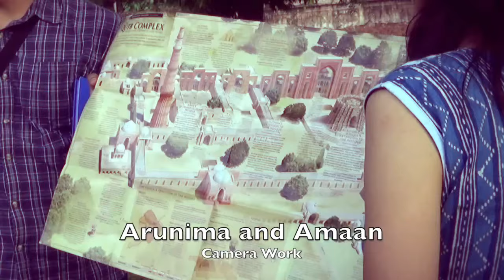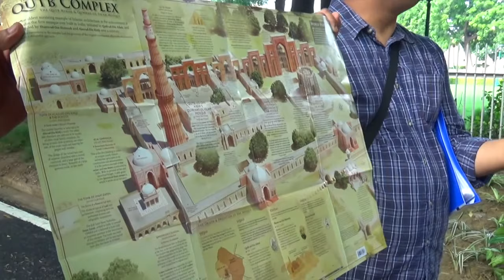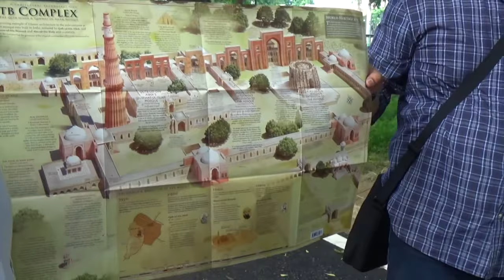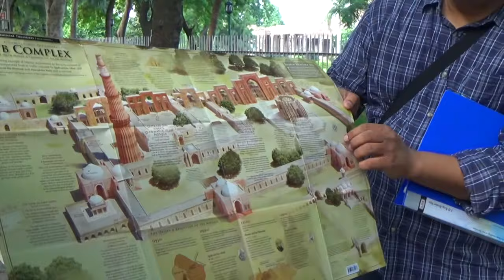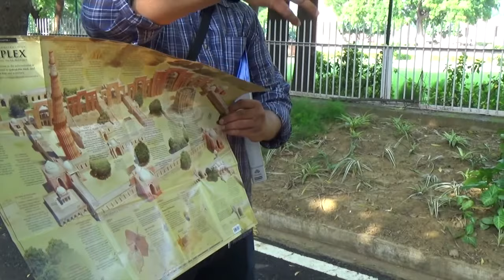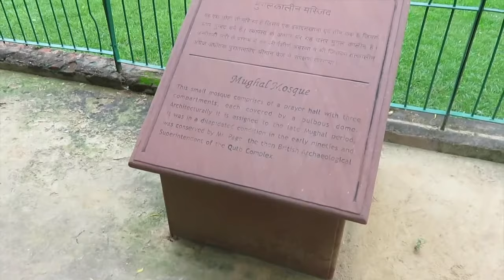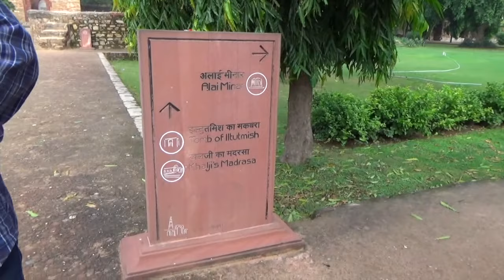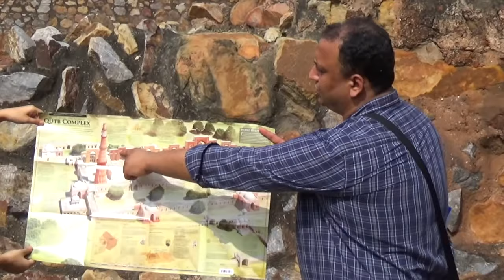Qutub Minar | Iltutmish Tomb | Alai Minar | Iron Pillar | Quwwat-ul-Islam & more from Qutub Complex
" Time travelling through the Qutub Complex"

"होगी इस ढेर इमारत की कहानी कुछ तो
ढूँढ अल्फ़ाज़ के मलबे में मायनी कुछ तो"

The defeat of Prithviraj Chauhan in the second battle of Tarain in 1192 AD, ushered the establishment of the Delhi Sultanate. The UNESCO World Heritage site of the Qutub Complex is a witness to the history since the times when the Qutub Minar was constructed by Qutubuddin Aibak to mark the victory of Mohammad of Ghor, to the Khiljis; Tughluqs; Mughals and much later to the British period as well.

Our walk leader, Aditya Pathak will be discussing about its history, architectural significance and calligraphy.

Places to be covered :

● Mughal Garden and a Mughal serai.
● Iron pillar
● Quwwat-ul-Islam Mosque
● Iltutmish's extensions
● Alauddin Khalji's extensions
● Alai Minar
● Alai Darwaza
● Tomb of Imam Zamin
● Smith's folly
● Sandersons sundial

Date & Time : 20th August, 2017/ Sunday / 8am to 11am